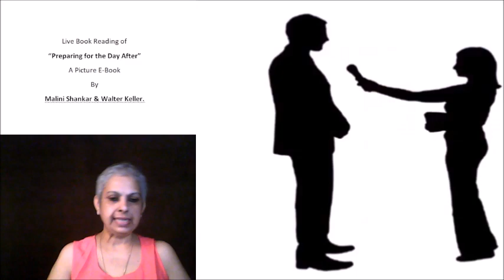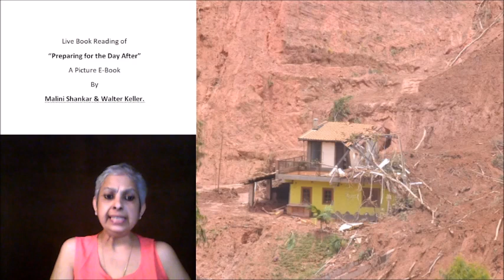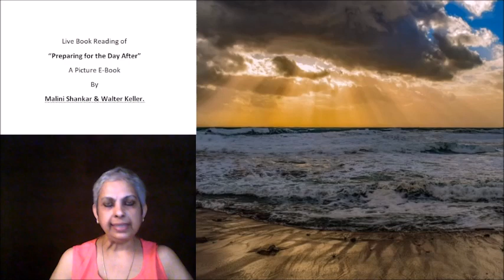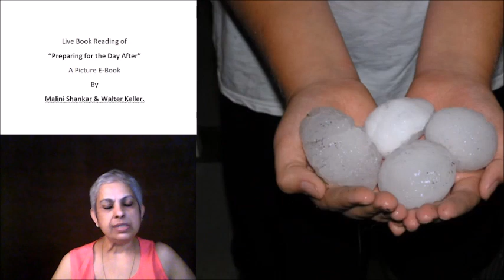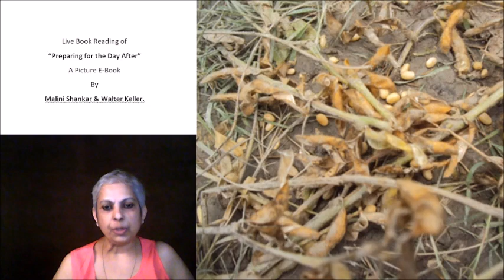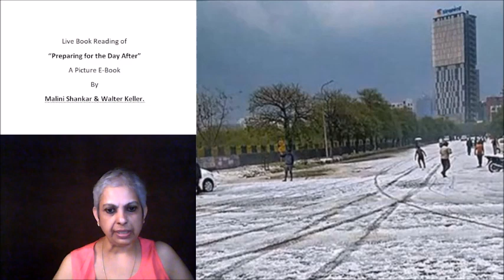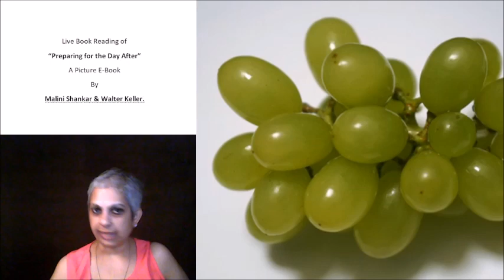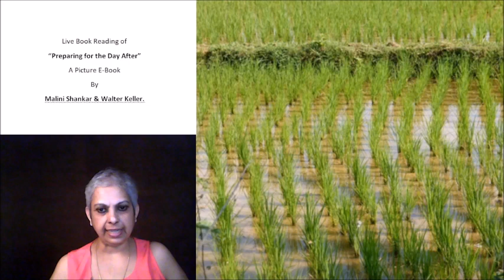Ep 61 Chapter 22 Preparing for the Day After 28 05 2022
Photo credits:
NCDOTcommunications
1. Malini Shankar
3. National Disaster Response Force, Government of India,
4. Ministry of Defence, Government of India,
5. United Command / CINCAN, Ministry of Defence, Government of India
6. UN Photo Library.
10. Denis Giles
11. Rashid Yusuf
12. US Navy
13. Denis Giles
14. Rashid Yusouf
16. Micky Singh
17. G.S. Bedi, IAS.,
18. Dr. J. Radhakrishna, IAS.,
19. Jyothi Dass, WWMC
25. Ahmed Sameer Ali Flickr
26. Zoological Survey of India ANI Regional Centre
33. Dreamstime
34. The Financial Express
35. Down To Earth
36. Photofarmer